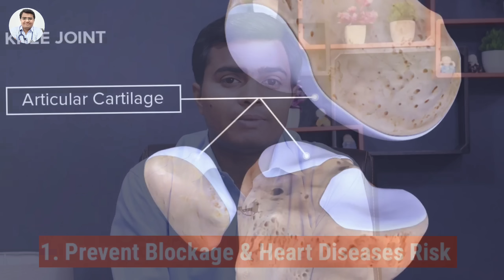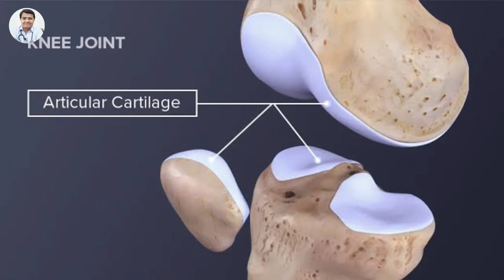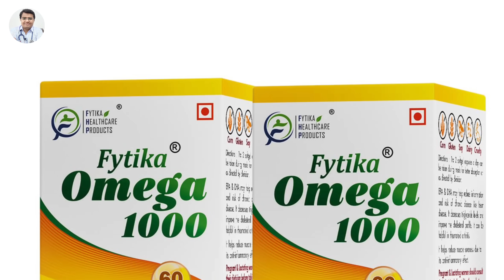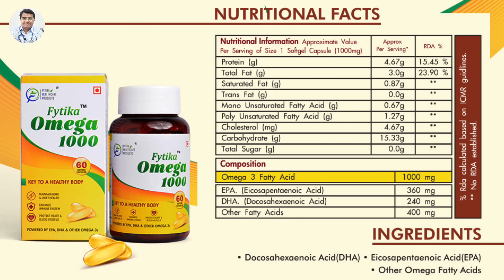सिर्फ 1कैप्सूल, नसों में ब्लॉकेज, कोलेस्ट्रॉल, बी.पी, ट्राइग्लिसराइड्स,जोड़ों का दर्द कभी नहीं होंगे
In this video Dr Lokendra Gaud will tell you about Omega 3 सिर्फ 1कैप्सूल, नसों में ब्लॉकेज, कोलेस्ट्रॉल, बी.पी, ट्राइग्लिसराइड्स,जोड़ों का दर्द कभी नहीं होंगे

To Buy Fytika Omega 1000 Capsule checks links given below :-

Other helpful video's यंहा देखें  -